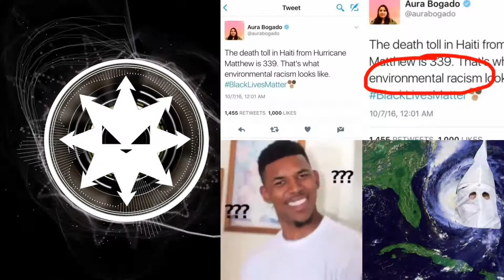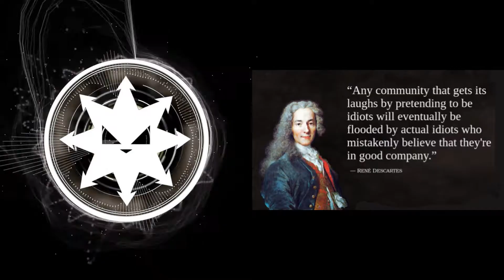Echo Chambers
Living in an echo chamber is really uninteresting. Try something new, try something else. How about you go see what other people are saying. Go watch the flat earth people. go watch some Bigfoot hunters. Go watch the alien people talk about being abducted. And please stop telling people that they are bigots just because they disagree with you. Why dont you just talk to them about it. See what information they have that you dont, or let them know about some information that they have.

Minds.com/Silerious
gab.ai/Silerious
Twitter.com/Sileriously
Twitch.tv/Silerious